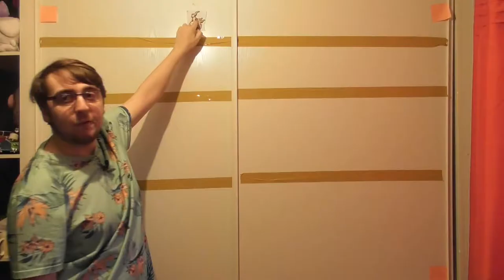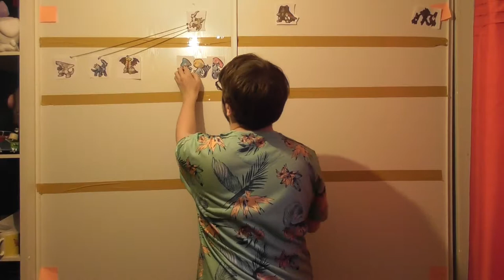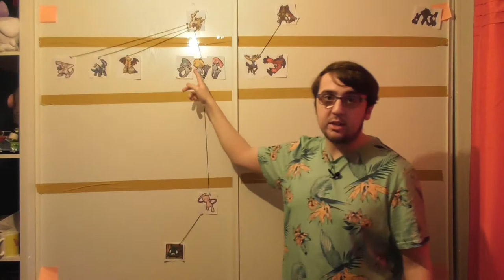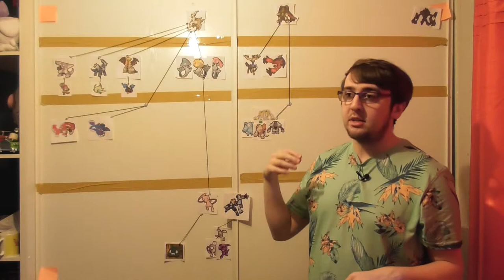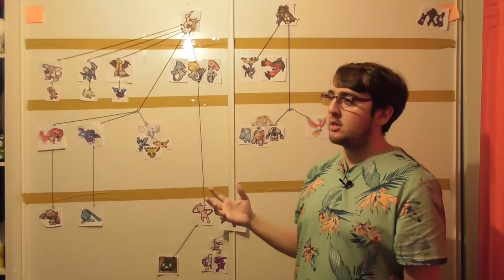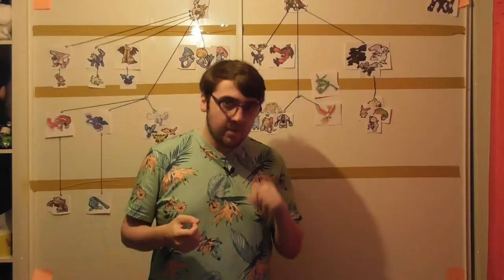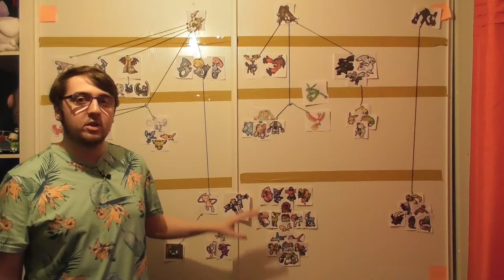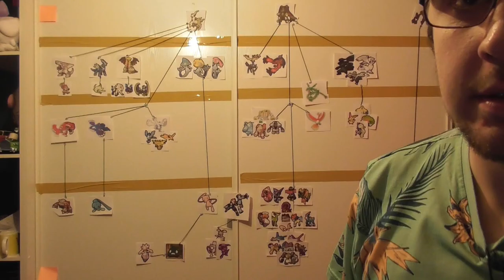The Pokemon Universe meanderingly explained.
Yes this video is a total Brian David Gilbert ripoff. You don't need to tell me